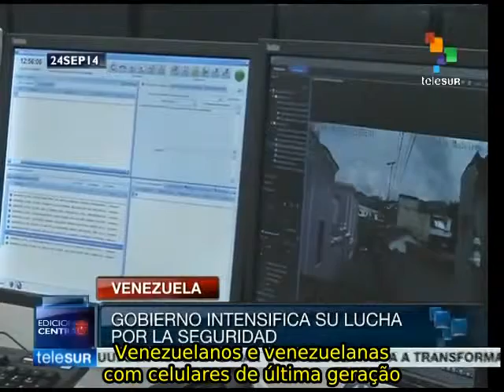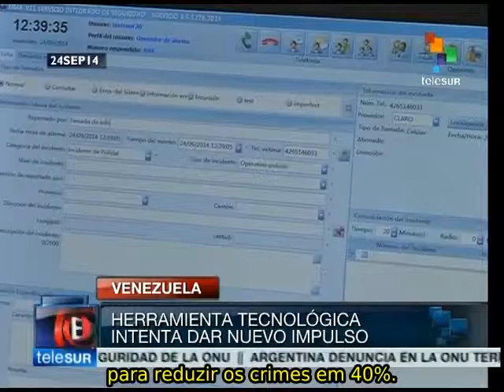Venezuela lança aplicação de policiamento para celulares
Como parte do Plano Nacional Pátria Segura, o governo bolivariano lançou um aplicativo para smartphones chamado "Patrulha Inteligente". Deve ser usado pelo cidadão comum em caso de emergências nas quais se encontre envolvido em delito. teleSUR